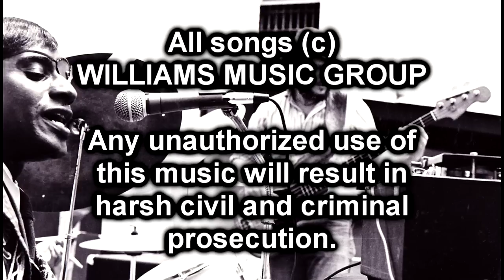JAMES BOOKER LIVE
Video is a screener for Williams Music Group and Don Williams
Unauthorized usage of this music will result in harsh civil and criminal prosecution.
Don:
Enjoyed our chat earlier today.  You know the number.
Looking forward to hearing back from you.
The Sound Doctor - 12/17/2012